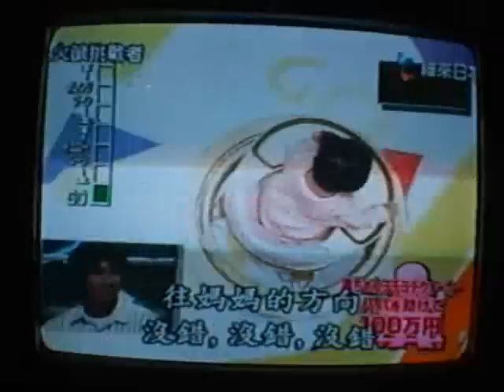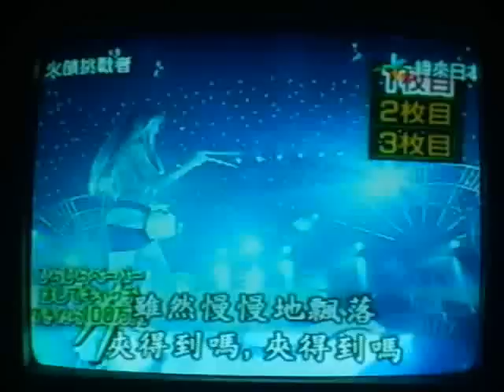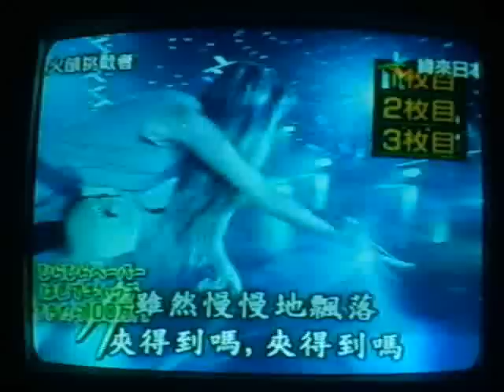Concours de télé japonaise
mix de concours de télé japonnaise